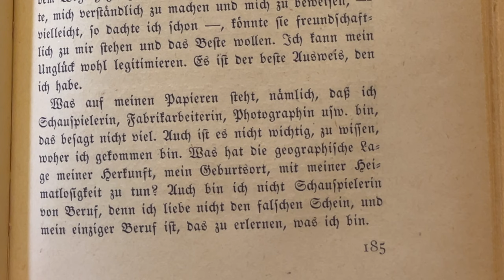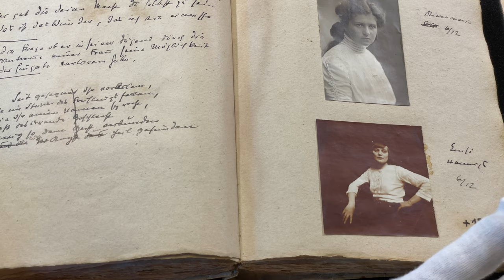Emmy Hennings – Die Liebe anders organisieren, FrauenDerBoheme – Monacensia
Als Emmy Hennings um 1910 Teil der Münchner Boheme wird, kommt sie aus einem unruhigen Theater- und Varietéleben, kennt Not, Entbehrung, Drogen und Prostitution. In den folgenden Jahren findet sie mehr und mehr ihre Sprache als eigenständige avantgardistische Schriftstellerin.

Sylvia Schütz und Laura Mokrohs, Kuratorinnen der Ausstellung Frei leben! Die Frauen der Boheme 1890–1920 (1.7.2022 – 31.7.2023) sprechen über die Schriftstellerin Emmy Hennings, über Gelegenheitsprostitution, Else Lasker-Schüler, Dada in Zürich, Gefühle und Erfahrungen.

00:00 Lesung aus Das Brandmal, Krankheit, Gelegenheitsprostitution
01:51 Auftritte im Simplicissimus mit eigenen Gedichten
05:10 Geschichten mit Else Lasker-Schüler
06:28 Dada in Zürich
07:08 Schreiben über Gefühle und Erfahrungen

Projektleitung: Anke Buettner
Gesamtkonzeption: Sylvia Schütz
Ausstellungsdesign: Büro Alba
Film: Tanja Praske
Lektorat: Tina Rausch

Das Buch zur Ausstellung:
📚 „Frei leben! Die Frauen der Boheme", Verbrecher Verlag

Lest unsere Beiträge im Blog der Münchner Stadtbibliothek - wir freuen uns auf Euch: